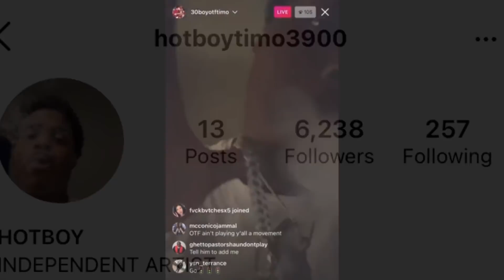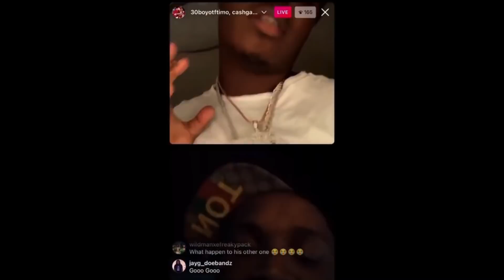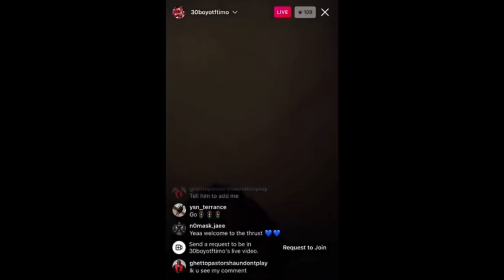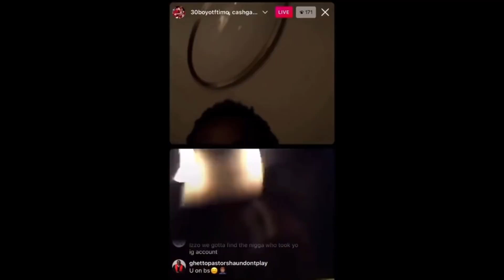OTF TIMO ARRESTED AFTER OBLOCK INDICTMENT⁉️